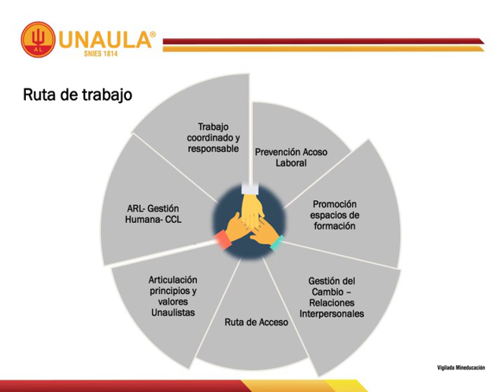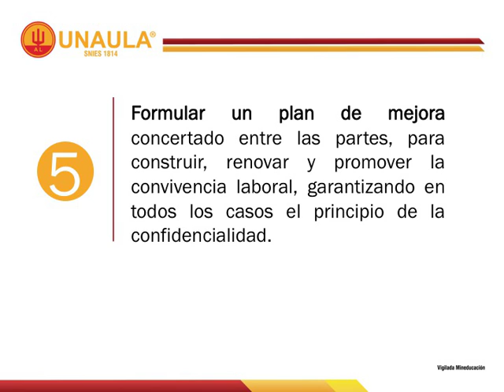Comité de Convivencia Laboral